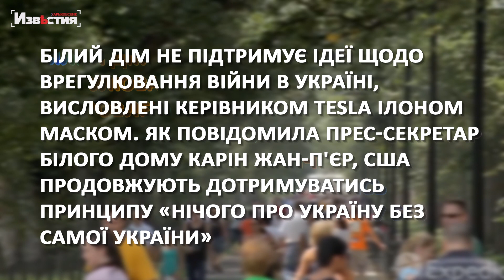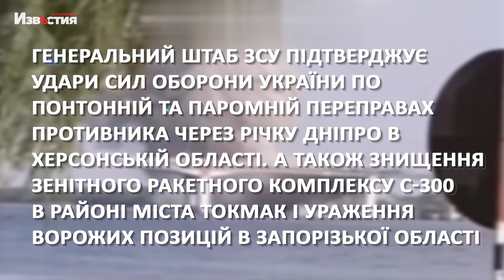HIMARS для України, підтримка міжнародних партнерів та ситуація на фронті – головне за ніч 5 жовтня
В ООН ЗАЯВИЛИ, ЩО НЕ МОЖУТЬ ВІДПРАВИТИ МІСІЮ ДЛЯ РОЗСЛІДУВАННЯ ТЕРАКТУ НА ТЕРИТОРІЇ СЛІДЧОГО ІЗОЛЯТОРА В ОЛЕНІВЦІ ДОНЕЦЬКОЇ ОБЛАСТІ. ПРИЧИНА - ВІДСУТНІСТЬ ГАРАНТІЙ БЕЗПЕКИ.

БІЛИЙ ДІМ НЕ ПІДТРИМУЄ ІДЕЇ ЩОДО ВРЕГУЛЮВАННЯ ВІЙНИ В УКРАЇНІ, ВИСЛОВЛЕНІ КЕРІВНИКОМ TESLA ІЛОНОМ МАСКОМ. ЯК ПОВІДОМИЛА ПРЕС-СЕКРЕТАР БІЛОГО ДОМУ КАРІН ЖАН-П'ЄР, США ПРОДОВЖУЮТЬ ДОТРИМУВАТИСЬ ПРИНЦИПУ «НІЧОГО ПРО УКРАЇНУ БЕЗ САМОЇ УКРАЇНИ».

США ПЕРЕДАЄ УКРАЇНІ НОВИЙ ПАКЕТ ВІЙСЬКОВОЇ ДОПОМОГИ НА 625 МЛН $. ТАКОЖ БАЙДЕН ЗАЯВИВ ЗЕЛЕНСЬКОМУ, ЩО США НІКОЛИ НЕ ВИЗНАЮТЬ РОСІЙСЬКУ АНЕКСІЮ ТЕРИТОРІЙ УКРАЇНИ. У СПИСОК ДОПОМОГИ ВХОДИТИМУТЬ 4 HIMARS, ГАУБИЦІ, БОЄПРИПАСИ, 200 БРОНЕТРАНСПОРТЕРІВ, ПРОТИПІХОТНІ МІНИ ТА ІНШЕ ОБЛАДНАННЯ.

НА ЗВІЛЬНЕНИХ ЗСУ ТЕРИТОРІЯХ ХАРКІВЩИНИ ПРАЦІВНИКИ ВИБУХОТЕХНІЧНОЇ СЛУЖБИ ВЖЕ ВИЛУЧИЛИ МАЙЖЕ 20 000 ВИБУХОНЕБЕЗПЕЧНИХ ПРЕДМЕТІВ. КРІМ ТОГО, СЛІДЧИМИ НАЦПОЛІЦІЇ ЗАРЕЄСТРОВАНО БІЛЬШЕ 900 ВОЄННИХ ЗЛОЧИНІВ ВЧИНЕНИХ ПІД ЧАС ОКУПАЦІЇ.

ГЕНЕРАЛЬНИЙ ШТАБ ЗСУ ПІДТВЕРДЖУЄ УДАРИ СИЛ ОБОРОНИ УКРАЇНИ ПО ПОНТОННІЙ ТА ПАРОМНІЙ ПЕРЕПРАВАХ ПРОТИВНИКА ЧЕРЕЗ РІЧКУ ДНІПРО В ХЕРСОНСЬКІЙ ОБЛАСТІ. А ТАКОЖ ЗНИЩЕННЯ ЗЕНІТНОГО РАКЕТНОГО КОМПЛЕКСУ С-300 В РАЙОНІ МІСТА ТОКМАК І УРАЖЕННЯ ВОРОЖИХ ПОЗИЦІЙ В ЗАПОРІЗЬКОЇ ОБЛАСТІ.